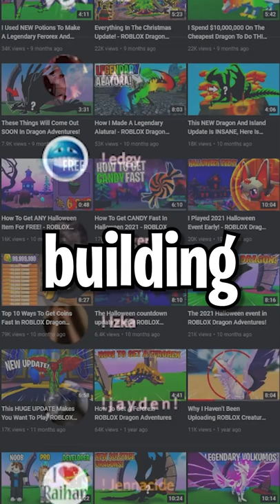Why I'm Giving Millions To YOU On My Birthday! - ROBLOX Dragon Adventures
i'm giving away a lot of dragons for my birthday on the 23rd of september, will you join?